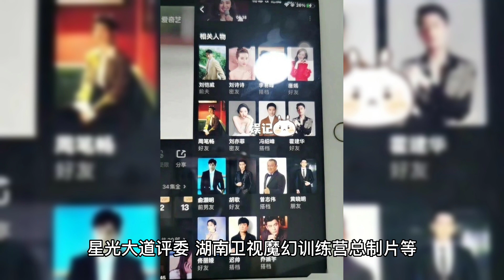又一男星塌房，欠款76万成老赖，被强制执行时还在宣传活动